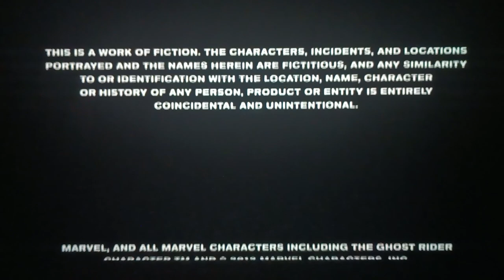Michael De Luca Productions Arad Productions 3D World Sony Make Believe Columbia Pictures 20th Centu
At the end of Tamagotchi Pixels in Ghost Rider 2: Spirit of Vengeance (2012).